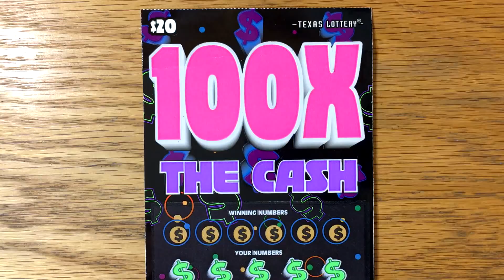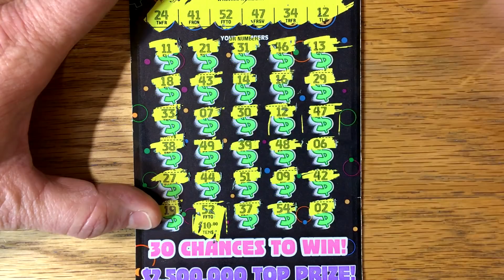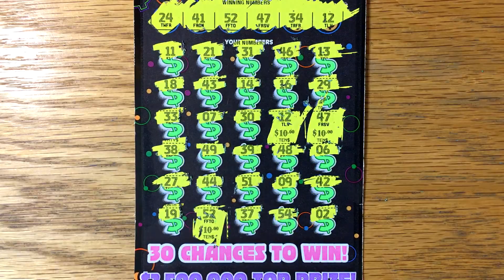$20 100X The Cash! TEXAS LOTTERY SCRATCH OFF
THANKS Mac!